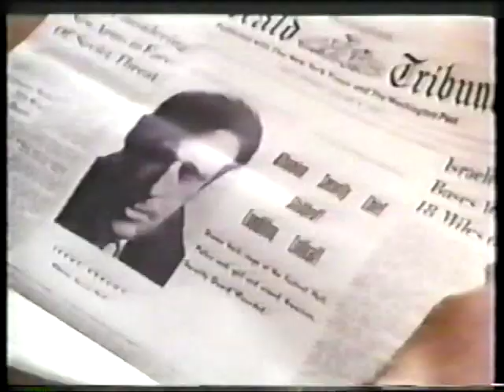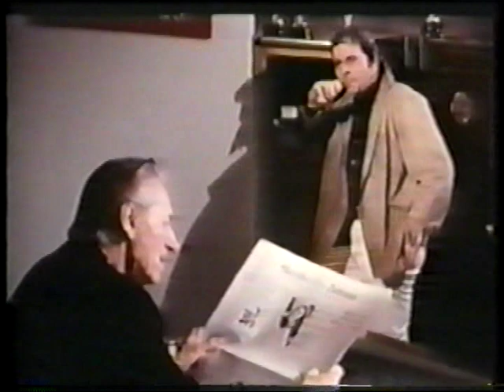LANG JEFFRIES in RUN MAN RUN, 1970.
Actor Lang Jeffries plays a smuggler in this pieced-together tale about a US Army deserter who runs drugs in order to get enough money to flee to the safety of Canada.
AKA: A Soldier Named Joe.
This movie "shares" footage with MEAN MOTHER (which I have also posted).
Lang Jeffries starred in many successful Sword & Sandal, Euro-Spy and Spaghetti Westerns 10 years earlier.
I am showing only the Lang Jeffries parts.
In English. 1970.
Larry Anderson